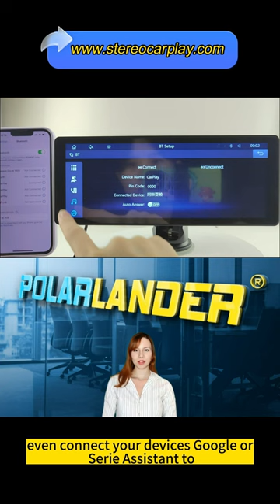B5303 is the latest portable wireless Apple Carplay Bluetooth hands-free car stereo radio.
🚘This car stereo supports wireless Apple Carplay, Android Auto. simply connect to your smartphone via Bluetooth. You can wirelessly handle navigation, messaging, phone calls, music, emails, notifications and more. You can even connect your device's Google or Siri assistant to control calls, navigate, play music, all so you can focus on the road, keep your hands free and drive in complete safety.
🚘Mirrorlink: "Stereo phone connectivity" for most mobile phones. Connect your smart Android or Apple phone using the USB cable and the machine's screen will be synchronised with your phone's screen display, in HD resolution, to enjoy features such as maps, movies and more. Not only can you enjoy the various functions, but you can also charge your phone.
🚘Stable Bluetooth and FM transmission: The car radio comes with Bluetooth for hands-free calling and audio streaming, safe and convenient. The unit has a built-in speaker, but if you want louder sound you can transfer it to your car's speakers. The car radio can be connected to an FM transmitter for frequency-to-frequency wireless transmission, which only requires keeping the same channel as the original FM radio. All sounds are sent to the original car speakers for playback.
🚘Optional reversing camera, which automatically switches to the reversing image when the car is in reverse gear, which helps you park more safely.
Remote control: You can control the device with the remote control to start, stop, play music or movies next and last, radio, turn the device on and off.
More functions: Suction cup holder, Usb, Aux, TF card music player, HD picture and video player, support for English, Chinese, Spanish, Portuguese, Russian, German, French and other languages, giving you more function options for a superior experience. Easy to install and suitable for all kinds of cars: Plug directly into the dashboard by connecting the cigarette lighter. You don't need to dismantle your car console, keeping your car's original radio, perfectly coexisting.
🎁Ideal gift for special day like birthday, holiday, Father's Day or Christmas, Thanksgiving Day.

Xiongbao Automotive Electronic Co.,Ltd, a leading manufacturer and supplier of automotive electronics for over 15 years in China.
Our extensive range of products includes car stereos, infotainment systems,navigation systems.We specialize in the integration of cutting-edge technologies,such as CarPlay Car stereo,to provide seamless connectivity and enhance the driving experience for our customers.
Our commitment to customer satisfaction is at the heart of everything we do. We take pride in offering exceptional customer service and support, from product selection and installation to after-sales service and technical assistance.
Our products are exclusively for sellers on AMAZON, Ebay, Walmart, Wayfair, Wish, Aliexpress..
We provide a drop shipping service for hot-selling auto parts products from China to other countries and regions.